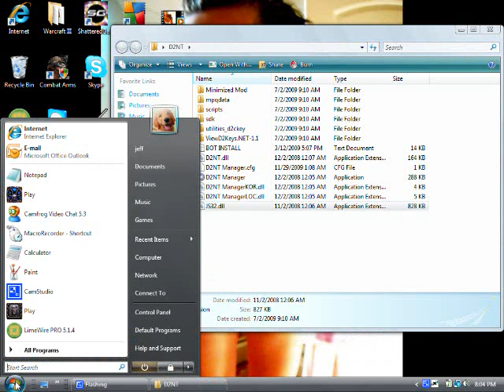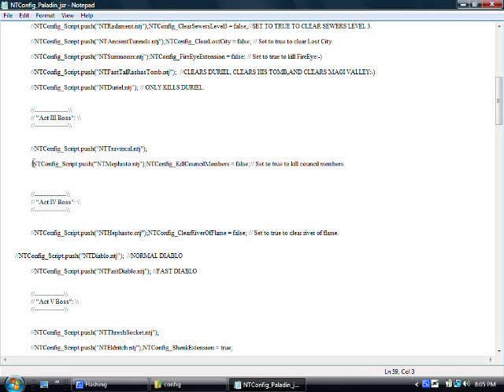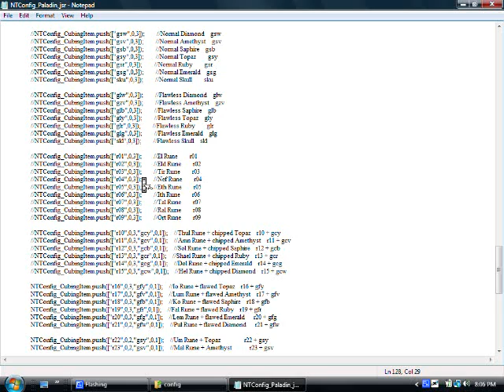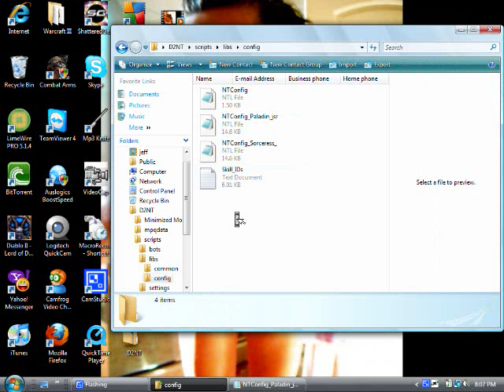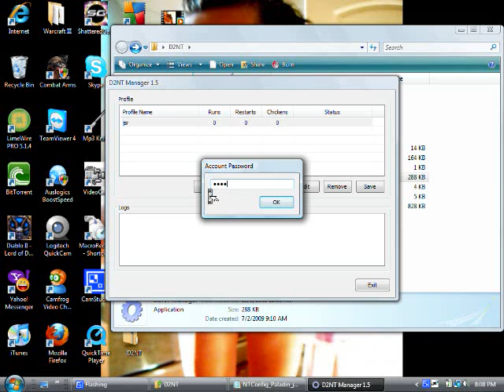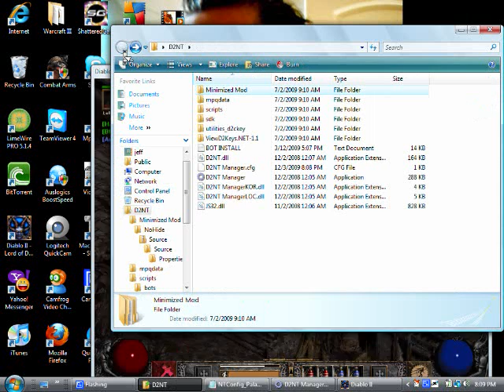D2NT bot tutorial on how to get everything set up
if this video helped you rate or comment plz =] ty

this should help with any questions and get your bot up and running. =]